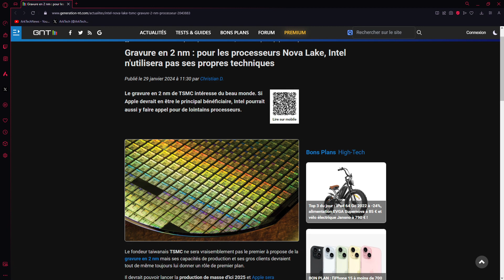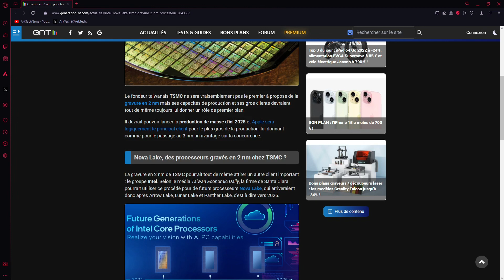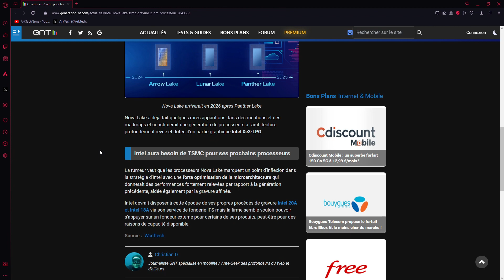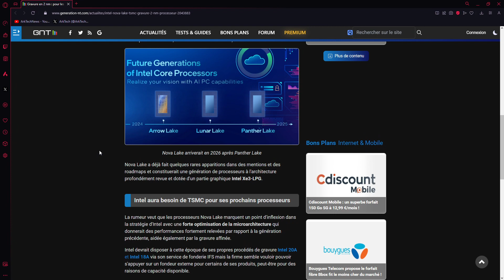Gravure en 2 nm pour les processeurs Nova Lake d'Intel grâce à TSMC